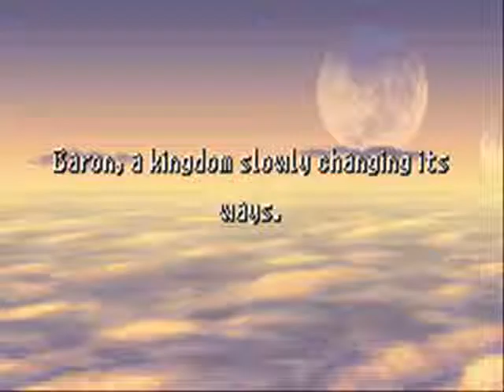Let's Play Final Fantasy IV 01 - Introduction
Welcome to my next LP, Final Fantasy IV (Advanced)! This was certainly not the most unexpected choice but it'll definitely be a fun one! In this first episode I pretty much just get through the introduction. Meaning that I hit world map and then exit out.

Also, there was a few seconds of this weird encoder glitch. I have no idea what caused that but it was probably a one-time thing so don't worry about it.